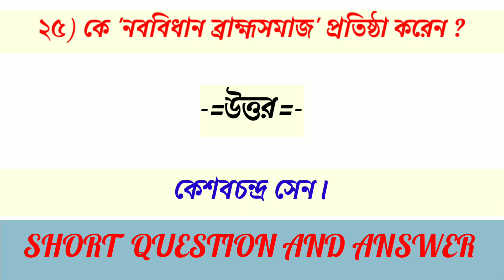Madhyamik History//Short Question and Answer//Sahayak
এই ভিডিওতে মাধ্যমিক ইতিহাসের কিছু সংক্ষিপ্ত প্রশ্নোত্তর নিয়ে আলোচনা করা হয়েছে। এই প্রশ্ন উত্তর গুলি ভালোভাবে খেয়াল করলে সংক্ষিপ্ত প্রশ্নোত্তরঃ এর জন্য আলাদা কোন বই পড়া দরকার হবে না।